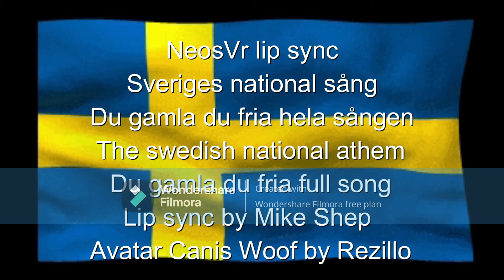NeosVr Lip sync Du gamla du fria| Swedens national athem| Hela låten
This is a lip sync of Swedens national athem.

Lyrics

1. Du gamla, du fria, du fjällhöga nord
Du tysta, du glädjerika sköna
Jag hälsar Dig, vänaste land uppå jord

2. Du tronar på minnen från fornstora dar
jag vet att Du är och förblir var Du var

3. Jag städes vill tjäna mitt älskade land
din trohet till döden vill jag svära
din rätt skall jag värna med håg och med hand
Din fana högt, Din bragderika bära

4. Med Gud skall jag kämpa för hem och för härd
För Sverige den kära fosterjorden
Jag byter Dig ej mot allt i en värld
Nej, jag vill leva jag vill dö i norden